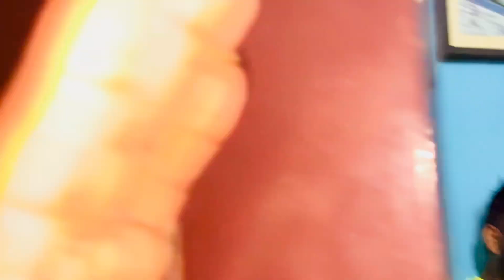ये गन्नु को क्या हो गया😌।जानिए इस vlog में॥@pooja_suresh075